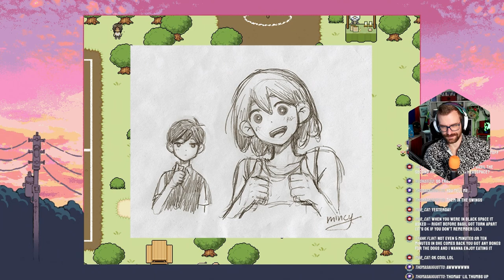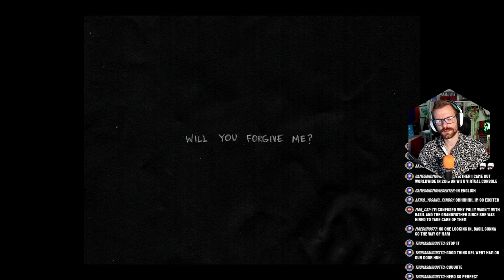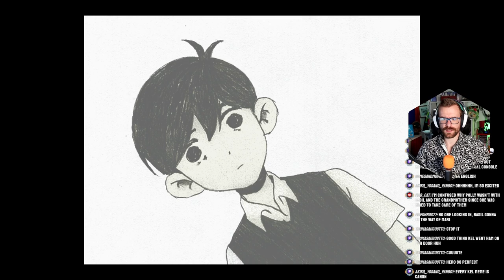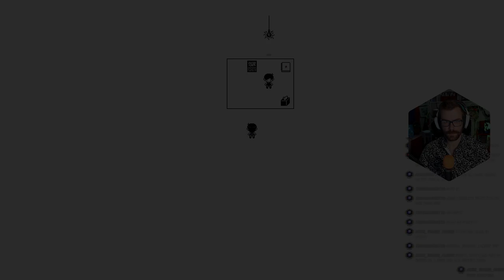The Final Day - Part 2 | OMORI Episode 17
It's the FINAL DAY of OMORI! We're back in real life and reunited with all of our friends - let's solve this mystery for good! But first - we have to take down the Recyclepath???

Add me on Playstation: Missildine23
Steam: MissildineOnline
Battle.net: Missildine#1325
Friend Code: 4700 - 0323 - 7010

Join the awesome community more directly!